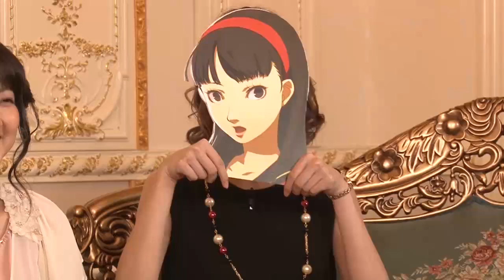PERSORA AWARDS 2 冒頭紹介動画【PERSORA AWARDS 3 発売決定記念！】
17年１月31日発売『PERSORA AWARDS 2 』の本編の冒頭紹介動画です。

○「PERSORA AWARDS」とは…？さまざまな角度から「ペルソナ」をディープ＆ライトに楽しむ企画が満載の「ペルソナストーカー倶楽部V（ファイブ）」。その人気コーナー『ペル空耳劇場』で紹介した選りすぐりの作品の中から、視聴者投票により栄えある“ペルソラ”最優秀作品を選出する、撮りおろし特別番組。
第２回を迎える今回の司会進行は、もちろん磯村知美＆マフィア梶田。ペルソナストーカー倶楽部ゆかりの豪華ゲスト陣を迎え、いつものスタジオを飛び出し表彰セレモニーが開催される。笑いあり、驚きあり、涙あり…そして、グランプリに選ばれる“ペルソラ”は、はたして…!?

■-PERSORA AWARDS 2- 出演
【ＭＣ】 磯村 知美（声優）マフィア梶田（フリーライター）【ゲスト】神田 朱未（声優／『ペルソナ４』堂島菜々子役）小清水 亜美（声優／『ペルソナ４』天城雪子役）杉田 智和（声優／『ペルソナ５』喜多川佑介役）

パッケージは豪華3枚組「PERSORA AWARDS 2 -20th AMBASSADOR BOX-（数量限定特別版）」と、単体商品版「PERSORA AWARDS 2」の２種類で発売中です！
■-PERSORA AWARDS 2- 出演【ＭＣ】磯村 知美（声優）マフィア梶田（フリーライター）
【ゲスト】神田 朱未（声優／『ペルソナ４』堂島菜々子役）小清水 亜美（声優／『ペルソナ４』天城雪子役）杉田 智和（声優／『ペルソナ５』喜多川佑介役）

「PERSORA AWARDS 2」について、くわしくはこちら！

★「PERSORA AWARDS 3」2017年末発売決定！！！！！

■ペルソナストーカー倶楽部Ｖ　特設サイト